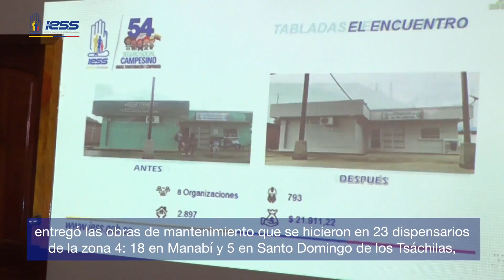En Manabí, Alfredo Ortega, presidente del Consejo Directivo del IESS